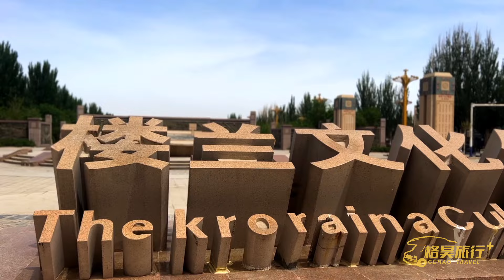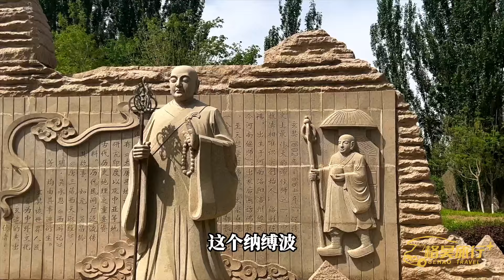實拍中國面積最大的县，相當於两个浙江省，2000年前這裡是楼兰國#旅行#新疆#Xinjiang#歷史#知識#旅游#history#Xinjiangvlogger#自駕游#美景#theSilkRoad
*西藏历史专题集**
**西藏的司馬家族專權50年，徹底統一青藏高原，為何全家被殺？松贊干布一生最後悔的決定！
**文成公主如何逆袭成为和亲史上的NO.1？她影响西藏1380年，至今被藏族人民奉为神灵

欢迎在这裡找到我 ▼格昊私人微信：jinanzhigen
社交媒体同名：少年格昊